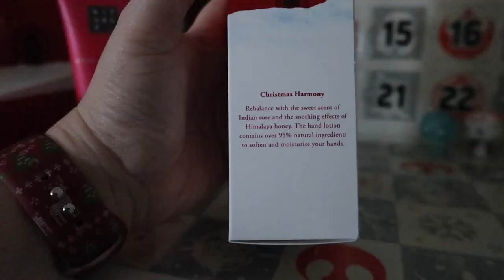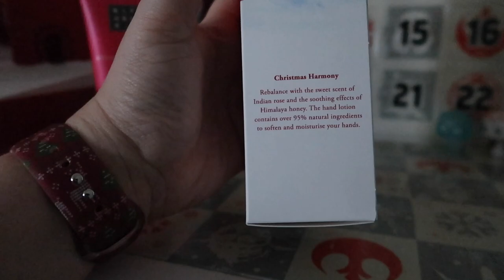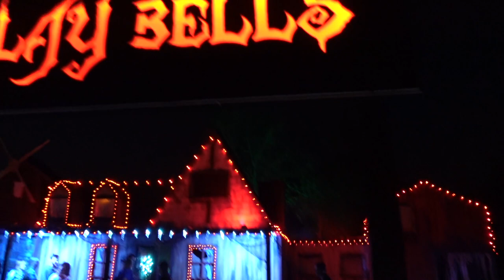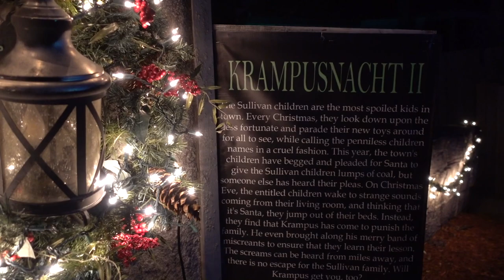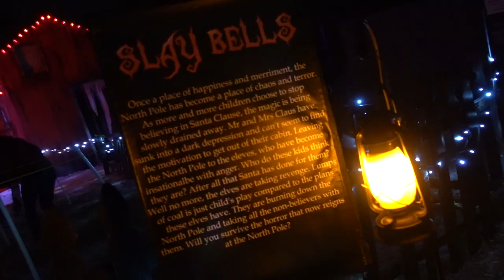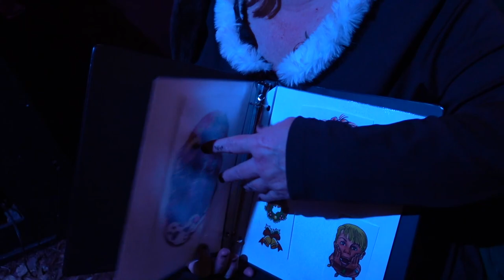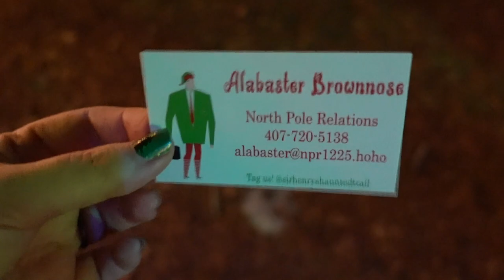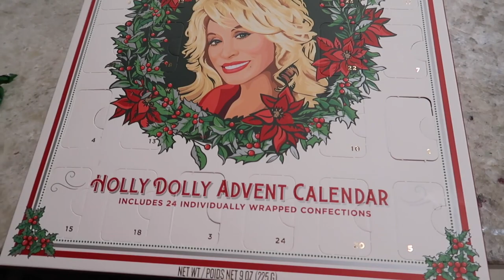Vlogmas Day 4: Having the BEST Night of Christmas Spooks at Sir Henry's Haunted Christmas 2022!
On the fourth day of Vlogmas, I headed to Lakeland to meet up with some spooky friends at The Joinery before heading to Sir Henry's Haunted Trail for the media night for their second annual Sir Henry's Haunted Christmas. As you all know by now, I LOVE this haunt with all my heart and had an amazing time being an invited guest to their media night. Because it was media night, I was allowed to film myself and my guests going through the trails "selfie-style." I hope you enjoy watching me get scared and love the elves of Slay Bells as much as I did!

I'm Liz, a theme-park enthusiast who spends most of the year dreaming about Halloween.

Current schedule:
Daily vlogs for December 2 - 26th in honor of my EIGHTH year of Vlogmas!

Send mail to:
DISCOLIZ